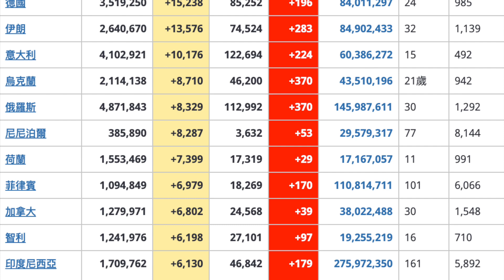COVID-19：2021年 5 月 9 日信息